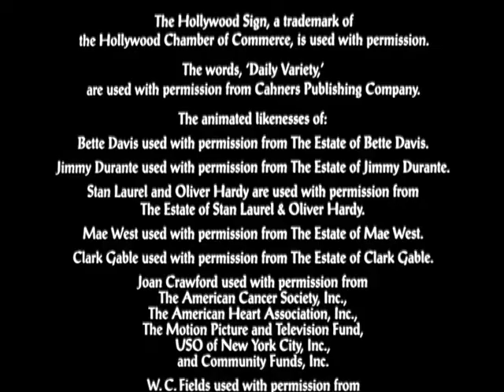Distributed by Warner Bros. (1997)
From the end of the DVD release of Cats Don't Dance (1997).

Logos baby!